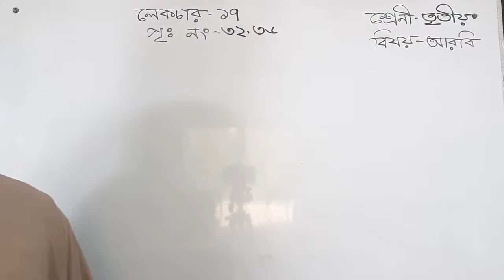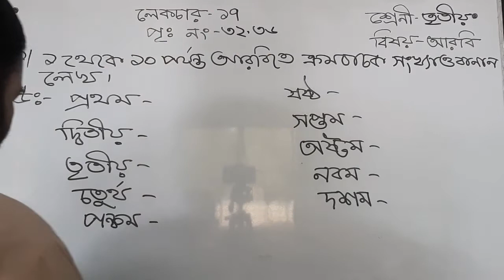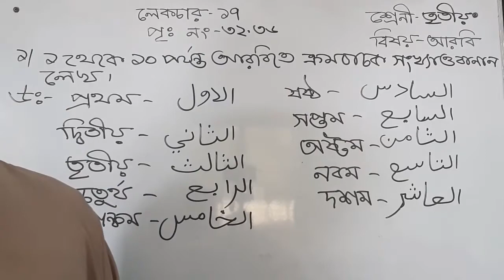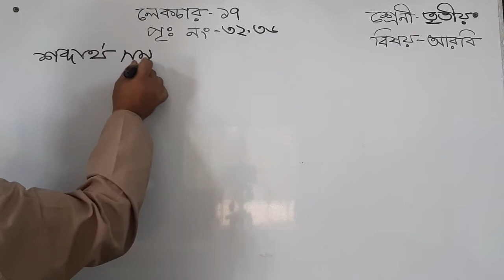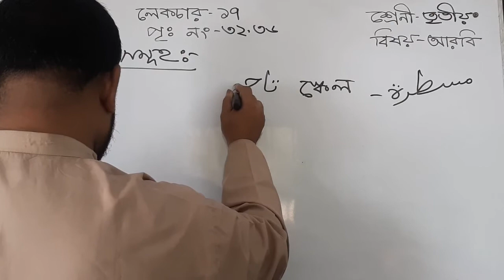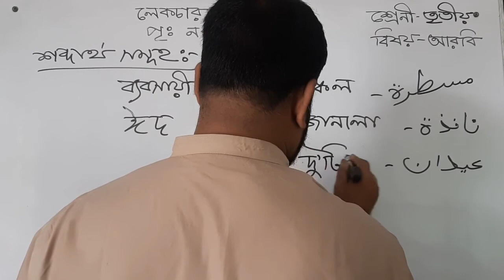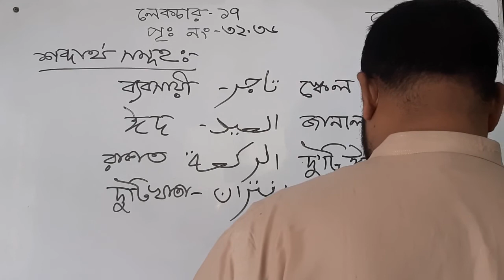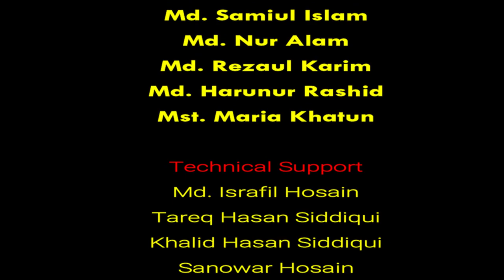Bogura City Ideal Madrasah। Online Class। Class- Three। Subject-Arabic-17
তারিখ- ১০/০৭/২০২১
ক্লাস: তৃতীয়
বিষয়: আরবি
বিষয় শিক্ষক- মো: হারুনুর রশীদ